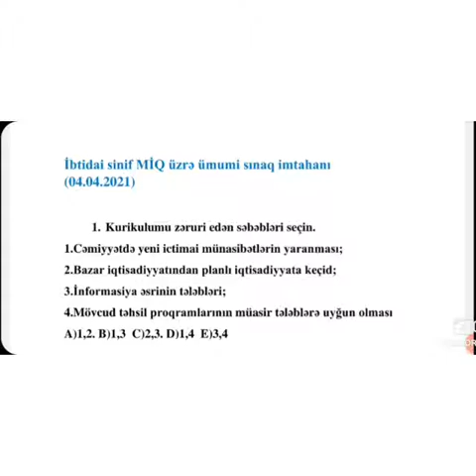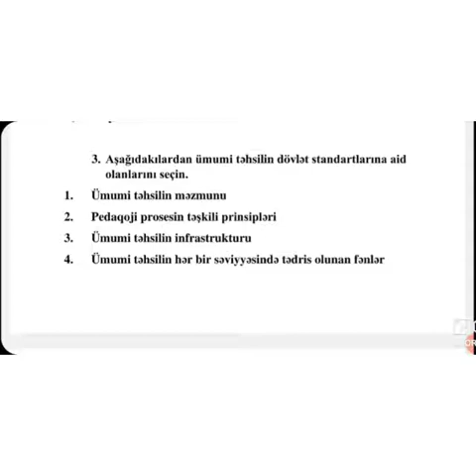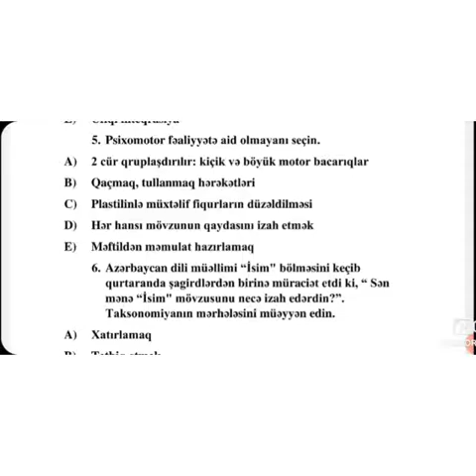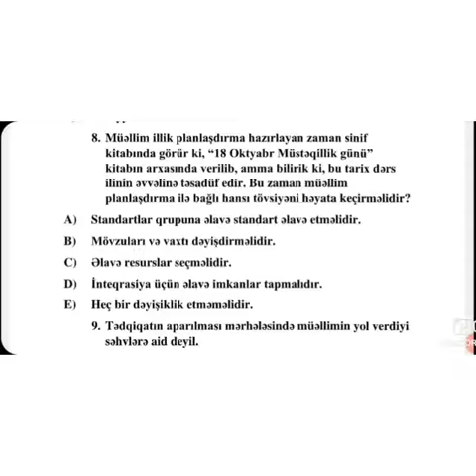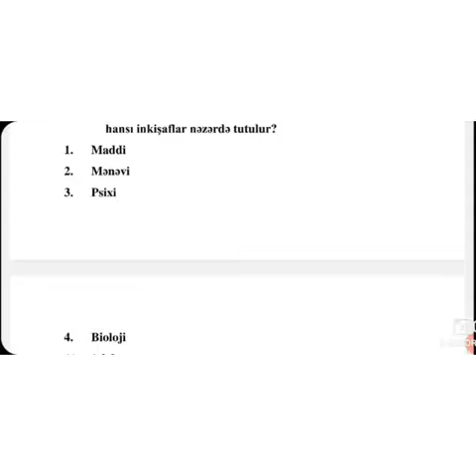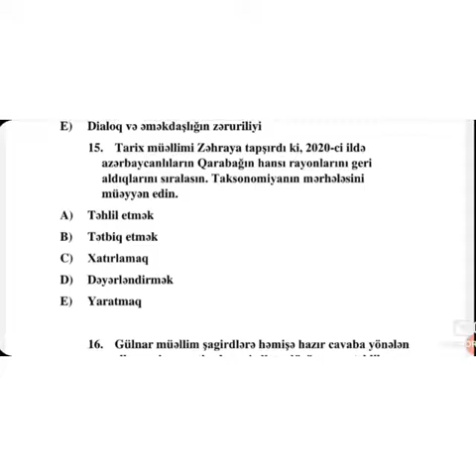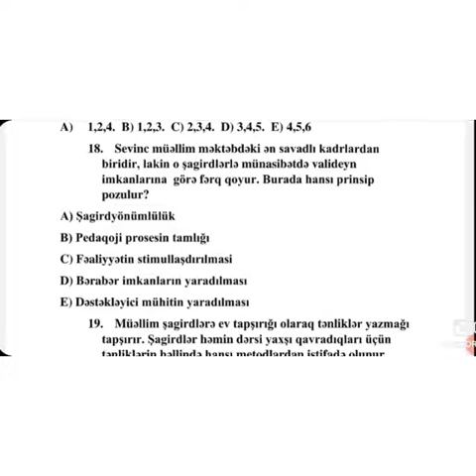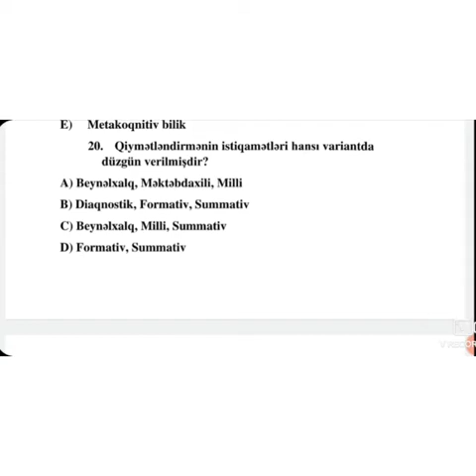İbtidai sinif MİQ üzrə ümumi sınaq imtahanı - Kurikulum(04.04.2021)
Müəllim: Əhməyeva Fatma👩🏻‍🏫